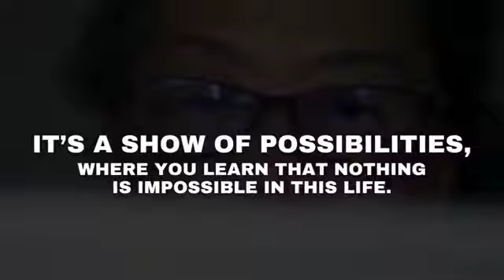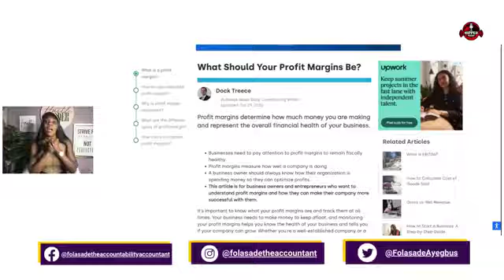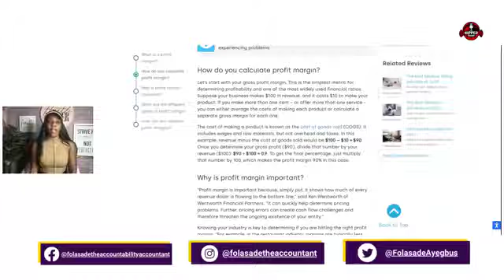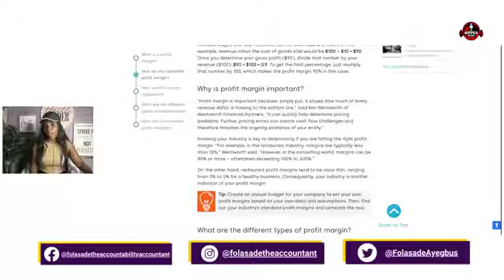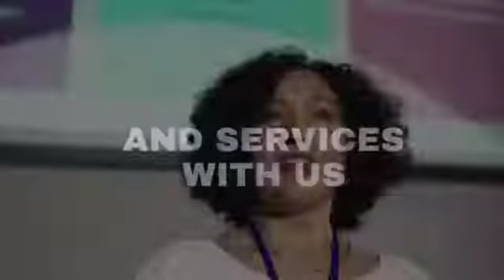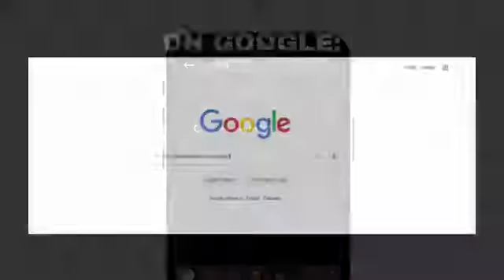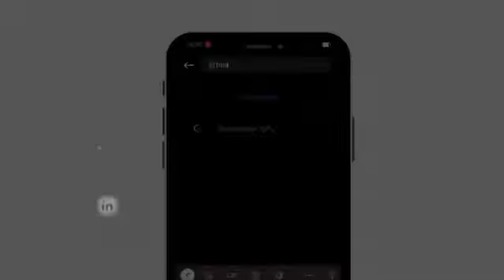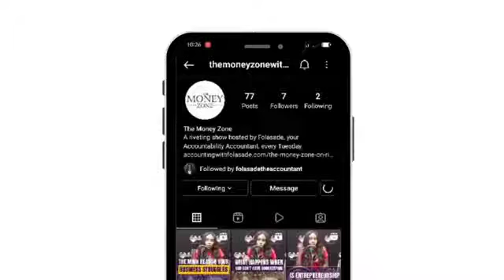Dealing with Inflation